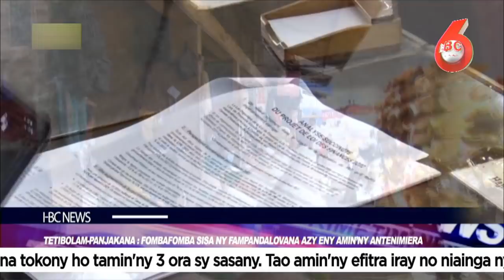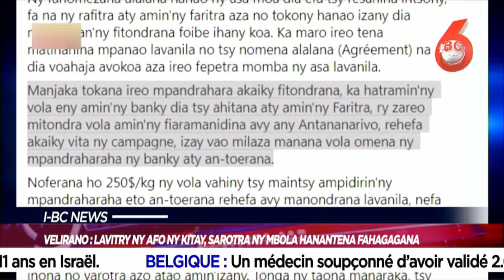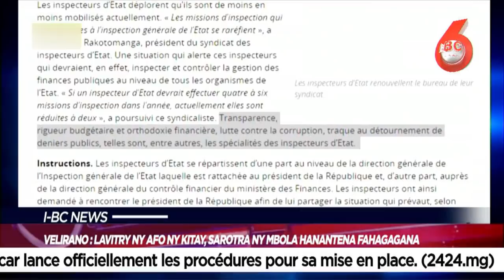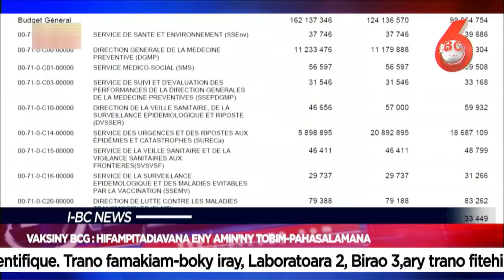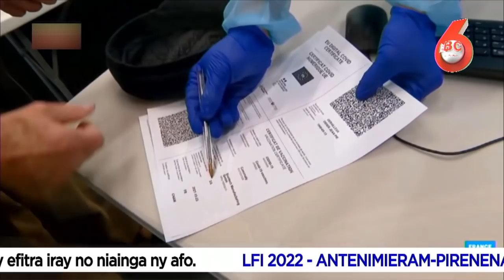IBC NEWS DU 24 NOVEMBRE 2021